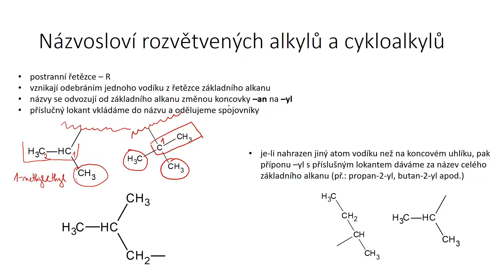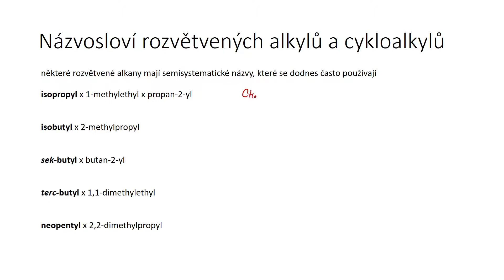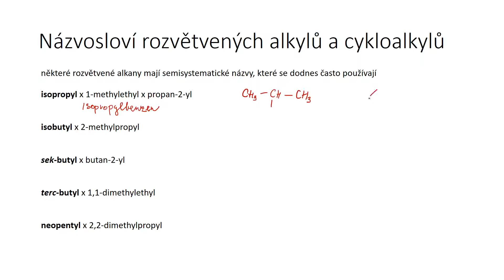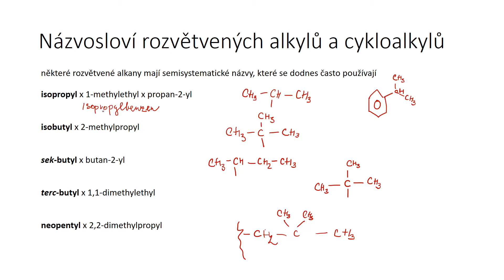Názvosloví alkanů doplněk I rozvětvené alkyly